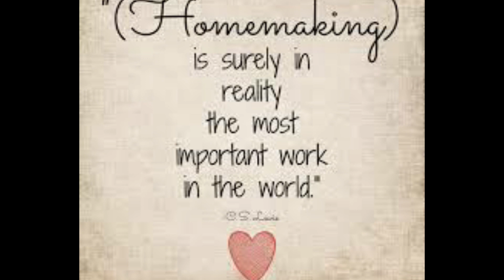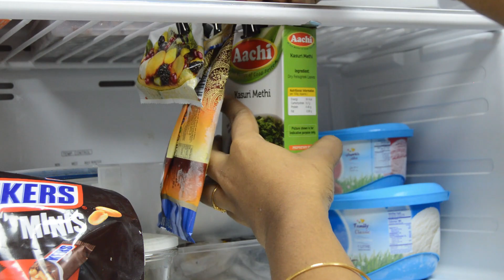Channel Trailer|| Teaser || Archanas Abode || Channel Intro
Hello Everyone!

Welcome to my little world of fun, colors, positivity and happiness!!!

Presenting the NEW Channel Trailer. I have been wanting to give my channel a new identity for so long! This channel is a complete guide for the Homemakers who love artworks, Organizing Hacks, Home Decor and Indoor Gardening.

Happy Homemaking!